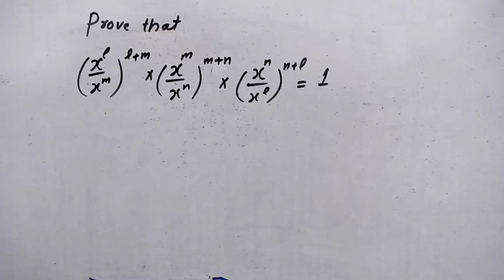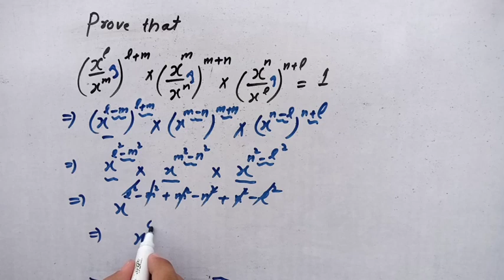A Nice Olympiad Problem Proof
A Nice Olympiad Question Proof @Mathematician872

I am Solving a very nice Olympiad Question